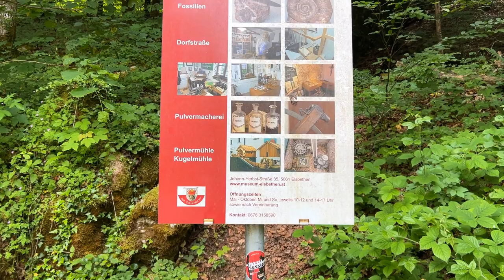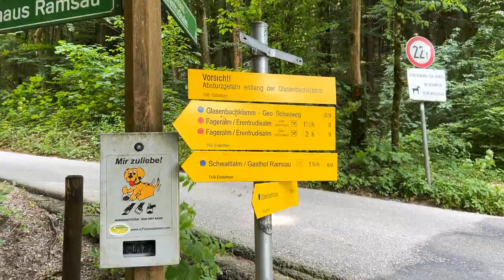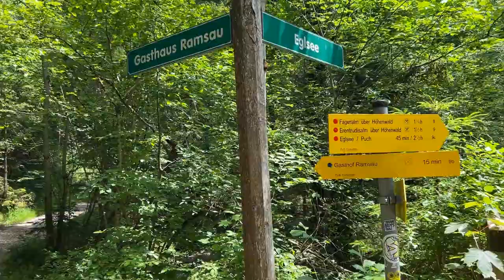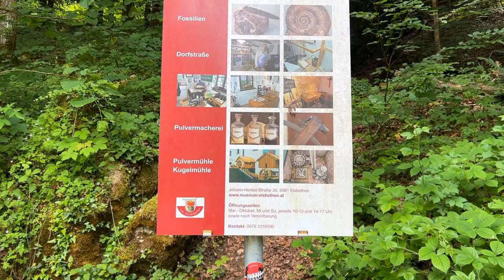Glasenbachklamm Austria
The Glasenbachklamm is a geologically significant, approximately three kilometer long valley section of the Klausbach in Glasenbach, a district of the municipality of Elsbethen, south of the city of Salzburg in Austria. Despite the name, this is not a gorge in the true sense of the word, but rather a valley that was created after the last ice age. It is a popular hiking area for residents of the city and the surrounding area. The Glasenbachklamm is known for fossil finds such as the ichthyosaur, which is exhibited in the House of Nature. Another special feature are the 200 million year old rock formations from the Jurassic period exposed by the mountain stream. This allows the history of the formation of the Alps to be viewed in excerpts from the former seabed to today's mountains.

Timestamps:
0:00 - Intro
0:42 - Glasenbachklamm
8:29 - Outro

🎵 Track Info:

Title: Lose You by LiQWYD

T-shirt with your own Logo
Selfie Stick
Car phone holder